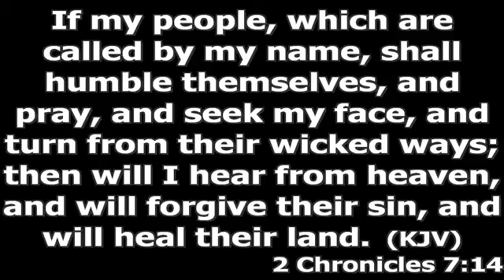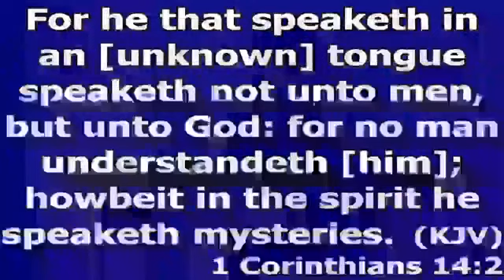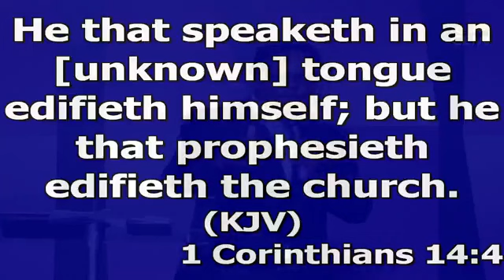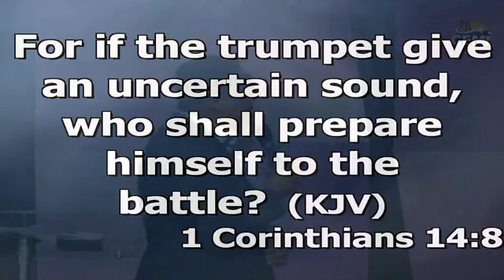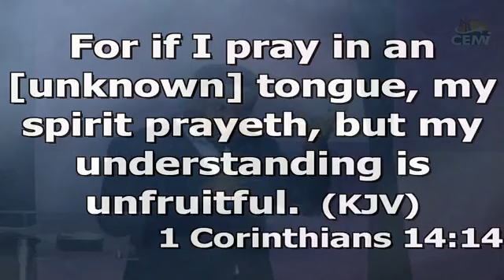PRAYER INSTRUMENT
PASTOR SOLOMON IKOKIDE